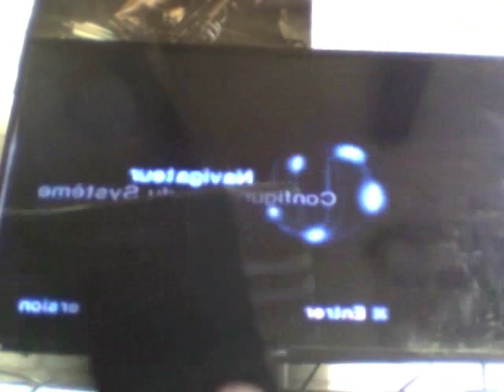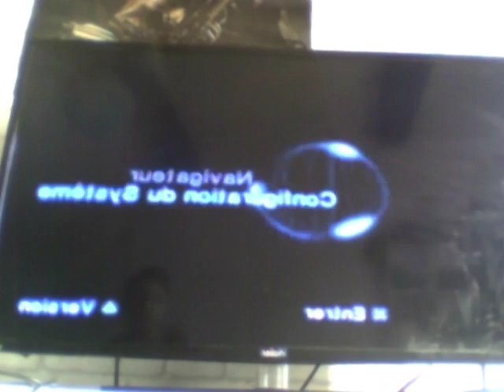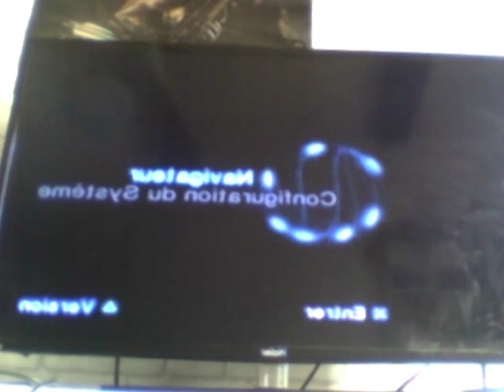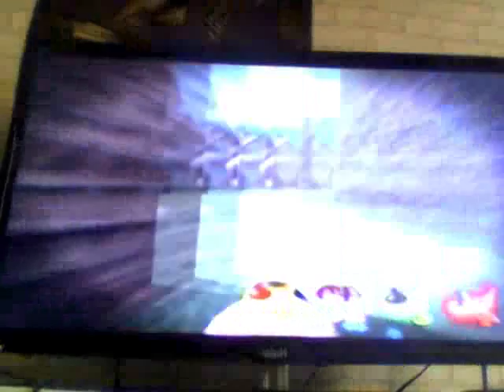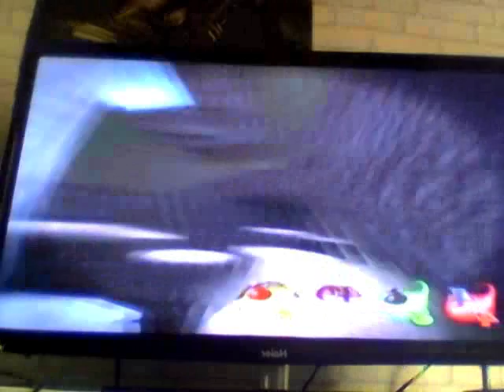Dog's life épisode 1, le commençement + le chihuahua ! Let's play français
Hey c'est rayga aujourd'hui on se retrouve sur une vidéo assez long mais bien ! on et sur dog's life sur la PS2 !!! on va vivre une vie de chien tous ensemble ;D, n'oublie pas le like et de t'abonner a la chaîne si se n'est pas fais ! sinon, c'était rayga, bye bye.